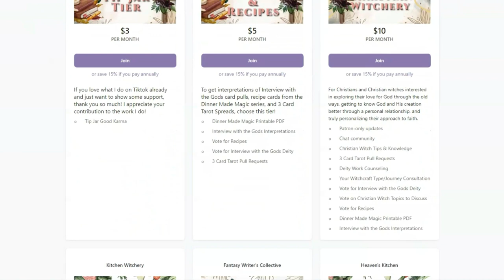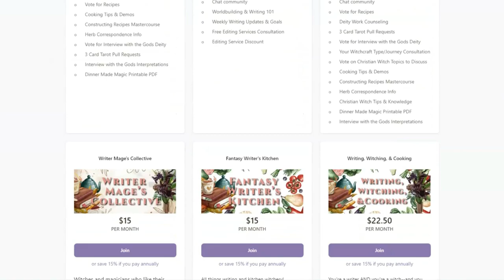Archangel of the Month: Zadkiel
Hey, everyone!

Funny how things line up. We had our interview with Zadkiel earlier (which you can access when you join my Patreon for a minimum of $5), but now, let's take a deeper dive into who this angel is, what he does, and how he can help you in your day to day life!